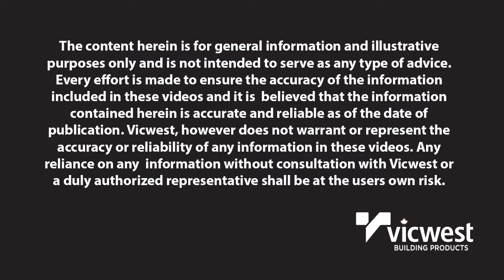Gable Trim Installation Video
Installation Guidelines: How to install Gable Trim for an exposed fastener Vicwest metal roof.  Applicable for Ultravic, Supervic, 7/8" Corrugated, Barnmaster, Diamond Rib, Double M, Grand Rib and Victoria.  Also available as a general installation practice for VicElite.